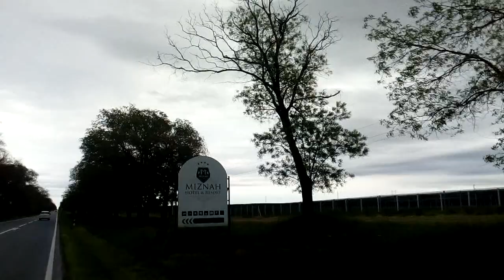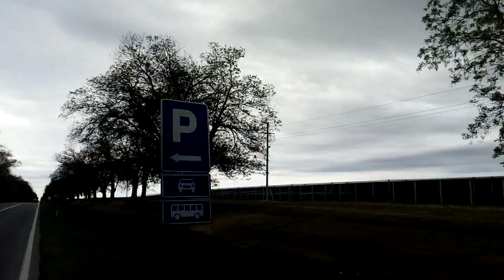Backa Topola topolya street cam utca nezese by skulstars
BitCoin PaY

BCH Wallet
Legacy
164sRQTsGVbQ7V7wejq2Mw13Vc7jYr2Ds9
Bit Pay
CMXkzSow9YZw1d2NLV9wwSd57jL9UkA19h
Cash adress
bitcoincash:qqme8a687j3vw8zs2zu4ak2v7p8m6g6umuflq0gvfs

BTC Wallet
164sRQTsGVbQ7V7wejq2Mw13Vc7jYr2Ds9

skulstars